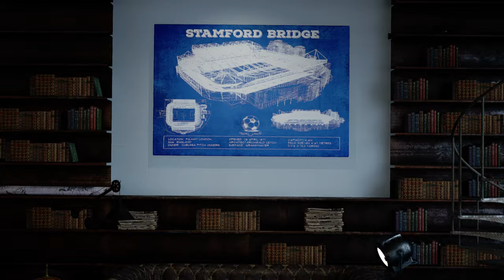Vintage Football Club - Vintage Soccer Blueprint of Soccer Field.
Unique and Original Blueprint Art - Great for Soccer Man Cave. Stretched Cotton Canvas on thick pine 1.5" Stretcher Bars.